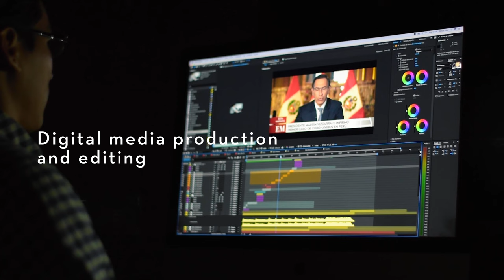Master of Arts in Digital Communication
Apply now to the Master of Arts in Digital Communication
Music from Uppbeat (free for Creators!)